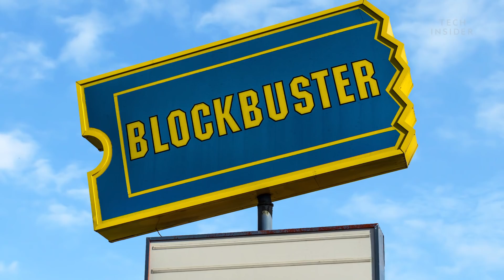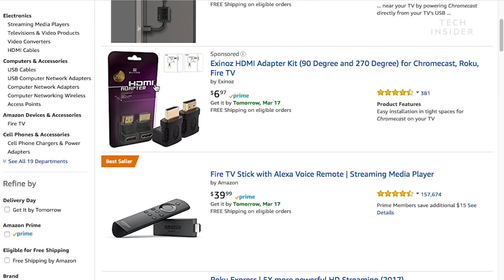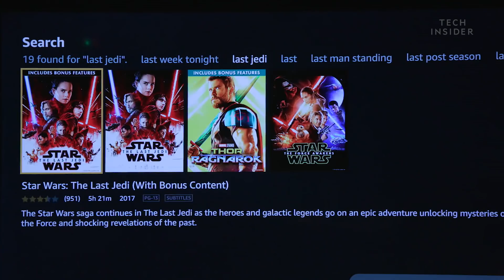Google, Apple, And Amazon Are In A War That No One Will Win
The war between Google, Apple, and Amazon has started.